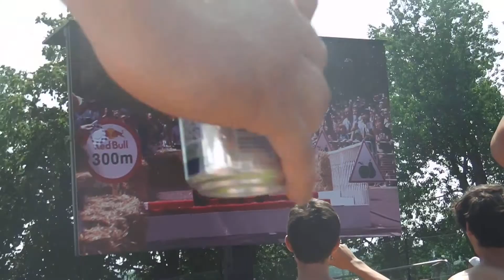Red Bull Soapbox Race London 2013 London Bus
Videos from the Soap Box Derby Held in London in 2013